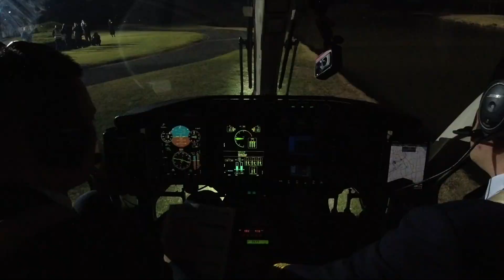A flying camera: Hover X1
There is a scene in the game "Call of Duty 11: Advanced Warfare": when the big boss Irons is interviewed by reporters, he is no longer followed by a photographer, but two drones. When I was playing this game at the time, I had no idea that such a future technology would be a few years later, and I would experience it on the latest product of Zero Zero Technology - Hafu X1 flying camera. On the first day I got it, I took it on board the Bell 429 of Shanghai Xinkong Helicopters, and started the unique experience of using a flying camera to shoot vlogs.